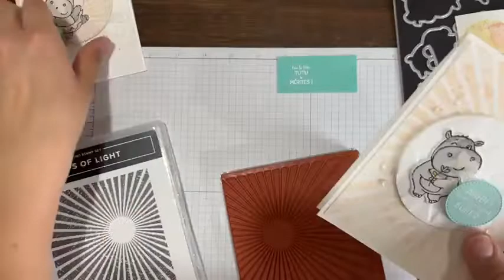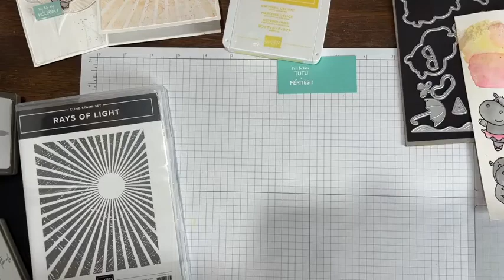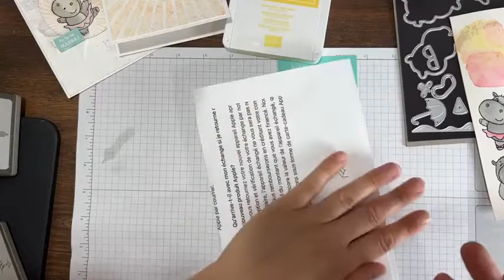2 cartes avec le jeu Hip hip hippopo et les poinçons Hippopotame 🦛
Je bricole 2 cartes avec ce lot en utilisant des techniques d'aquarelle et je t'en présente 4 autres 🤩